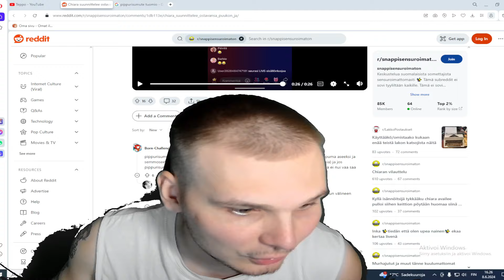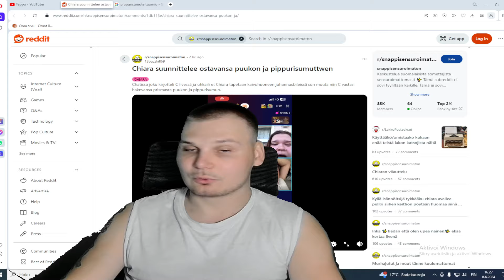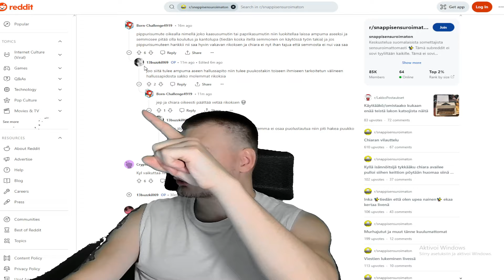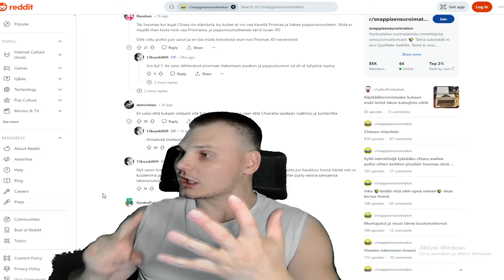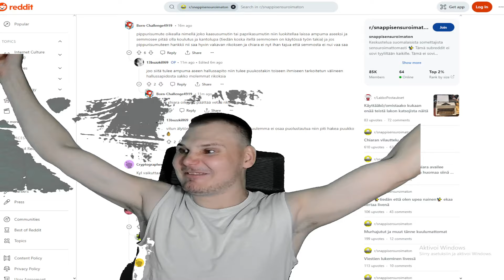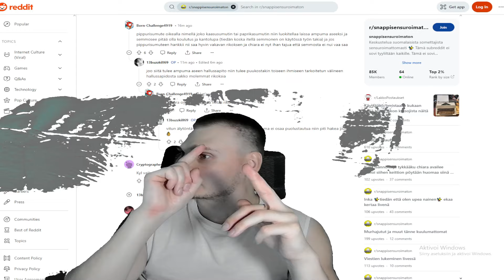ONKO REDDIT M AIVOSOLUJA?????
♥ Kiitos katsomisesta, muistathan painaa myös peukun ylös!